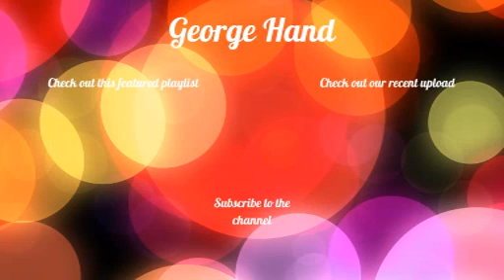Video Games - Lana Del Rey (Cover)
Here's me covering the song Video Games by Lana Del Rey